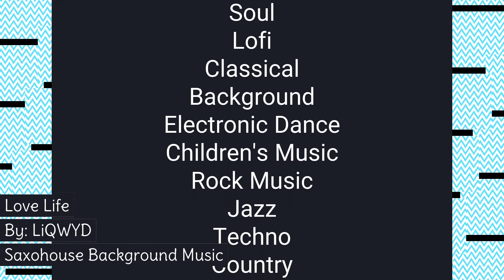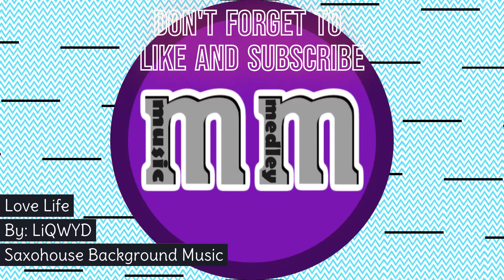Love Life by LiQWYD (Music Medley) No Copyright Background Music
SONG: Love Life by LiQWYD